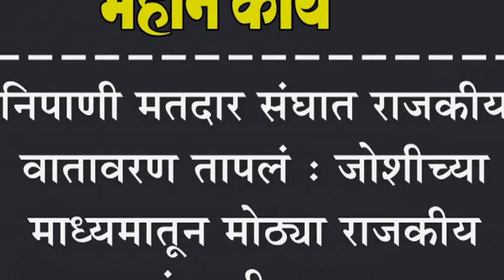निपाणी मतदार संघात राजकीय वातावरण तापलं : जोशीच्या माध्यमातून मोठ्या राजकीय भूकंपाची शक्यता